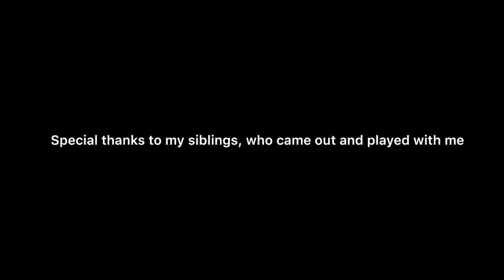Hoop Rolling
A video depicting the historical process of hoop rolling, as well as a look into what the practice of play can teach us about public history as well as history in general.

Video mine, images uploaded from Wikipedia Commons, Music from the Splice App

Additional Resources:

Britannica, The Editors of Encyclopaedia. “Hoop.” Encyclopædia Britannica. Encyclopædia Britannica, inc., April 15, 2015.

Hirsh-Pasek, Kathy, and Roberta Michnick Golinkoff. “Play: Why Play = Learning.” Encyclopedia on Early Childhood Development. Margaret & Wallace McCain Family Foundation, October 2008.

Sponseller, Doris (Ed), "Play as a Learning Medium." Washington D.C., National Association for the Education of Young Children, 1974